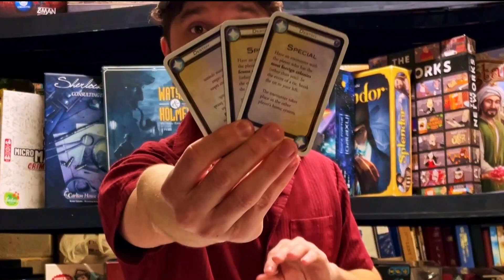Cosmic Encounter House Rules | Cosmic Encounter Review | Cosmic Encounter Variant | S1 E5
During this Cosmic Encounter Board Game Review–a Modern Board Game Review–we present our Cosmic Encounter House Rules as a Cosmic Encounter Variant and compare Cosmic Encounter vs Gaia Project.  Cosmic Encounter stands in the Board Game Geek Top 200–BGG Top 200. Initially, this video explains how to win Cosmic Encounter with the basics of Cosmic Encounter strategy. Then, using Cosmic Encounter statistics, we present our own Cosmic Encounter House Rules. Including our house rules, I would consider Cosmic Encounter as standing near the best beginner board game, the best strategy board game, the best board game for game groups, and the best board game for game nights. Fixed Cosmic Encounter also competes for the best area control board game, the best political negotiation board game, and the best diplomacy board game.

Suggested Retailer for the Games:
Cosmic Encounter:

00:00 Introduction to Cosmic Encounter House Rules
00:09 Problem 1: Masterability
01:01 Problem 2: Energy
02:36 - Rebuttal 2
03:02 - Response 2
04:25 - My House Rules
04:31 - House Rule 1
05:50 - House Rule 2
07:10 - House Rule 3
08:22 - What do you think?
09:13 - Original Score: Cosmic Encounter
09:20 - House Rule Score: Cosmic Encounter
09:59 - Thank You For Supporting
10:19 - Outro to Cosmic Encounter Fixed